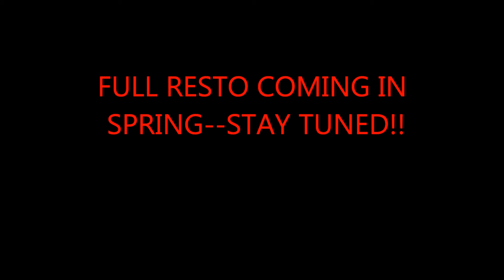Second of two Wheelhorse C-101. Resto coming soon!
Wheelhorse number 2